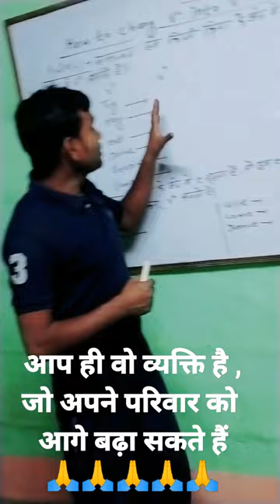Online classes on You tube | Live classes YouTube